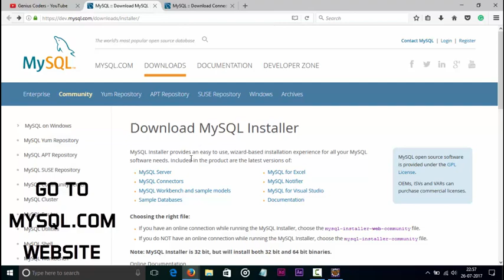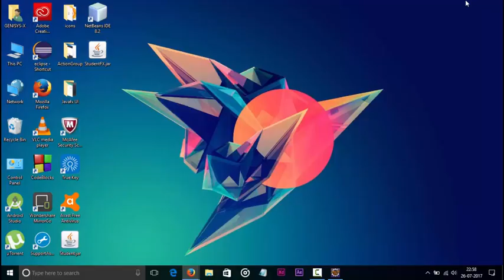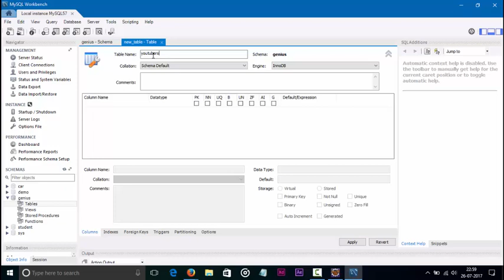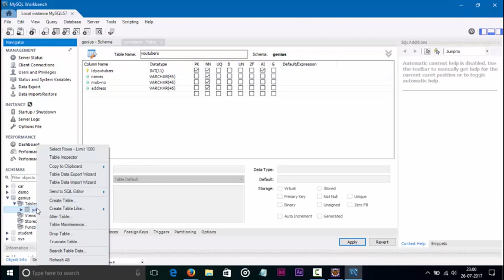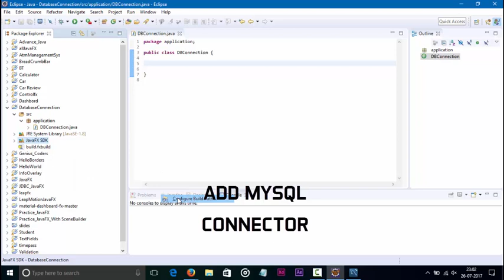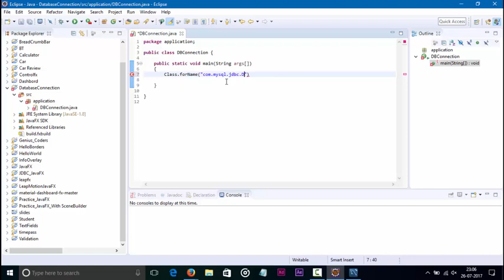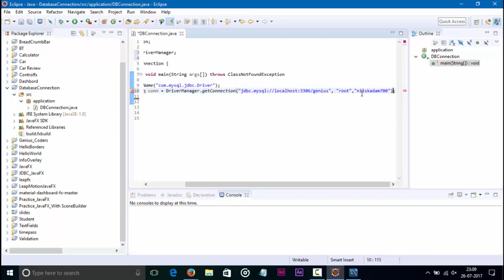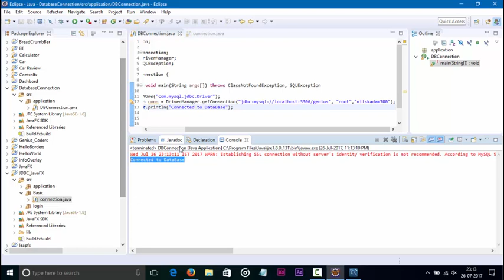JavaFX Projects Car Review #3 Install MYSQL and Connect to Database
Hey, Programmers, We are creating Simple Project of Car Review. This is the third part which contains How to install MYSQL and connect to a database and In next video, we will see how to save data in the database.

Short Information about the video -:
1) Install MYSQL
2) Create database in MYSQL
3) Connect database through program

Genius Coders is programming or coding based channel. We will upload new and unique videos of JavaFX and other programming languages like as C, CPP, Java, Android etc. We will also upload some videos about programmers who make our life better. I hope this channel help you to add an extra knowledge to your programming skills.

Happy Coding :)